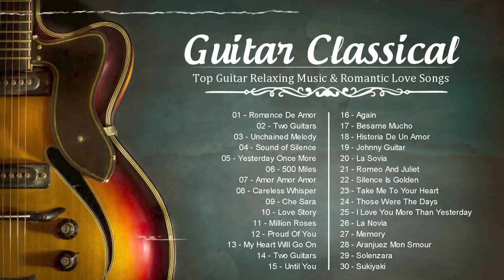TOP 30 GUITAR MUSIC CLASSICAL 💖 Top Guitar Relaxing Music & Romantic Love Songs - GUITAR ROMANTIC